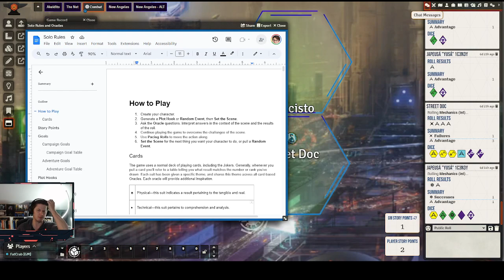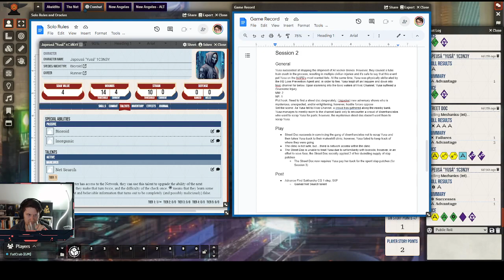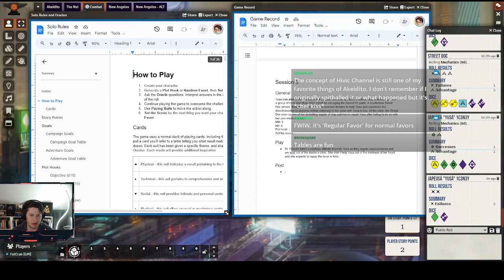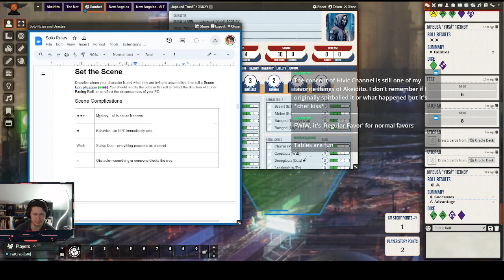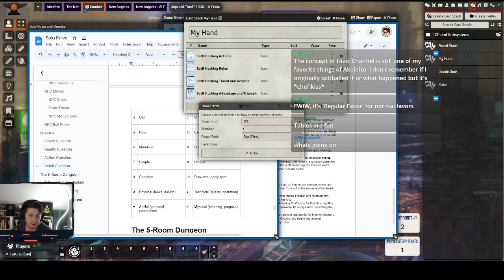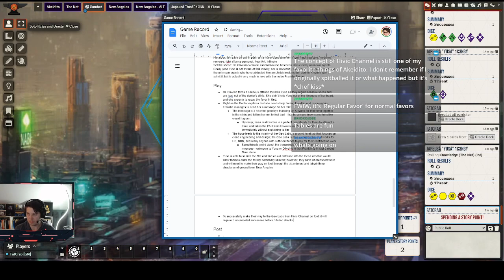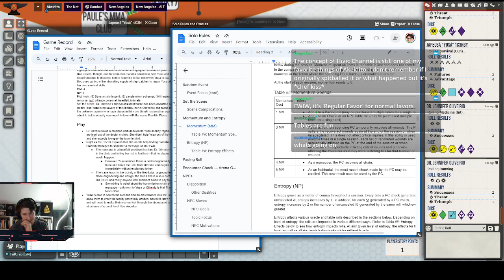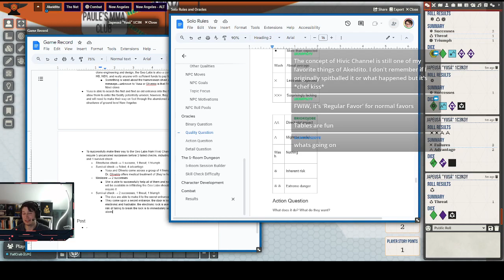BrazilNuts 3 - Genesys RPG - Solo Variant in the Android Setting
In this session, I only have very small updates on development of the GMless rules variant, but Yusa's story develops nicely. Having rescued Yusa from being salvaged by the local disenfrancistos and healing the bioroid with her dwindling supply of slap-patches, the mysterious Street Doc introduces herself to Yusa as Dr. Jennifer Oliveirio. She tells Yusa that she saved them so that they could help her find and recover her associate (and love interest?), Franklin Pierce--a nurse who had been working with her in the clinic but had suddenly disappeared. In reality, Franklin is a runaway Nisei clone and was retrieved by Jinteki agents. He manages to send Oliveirio a farewell message on her PAD, but Yusa is able to trace the message's origin to the Geo Labs--a shadowy and high security contract research facility at ground level that specializes in clone research and engineering. Yusa and Oliveirio make their way to the Geo Labs in the hope of figuring out a way to rescue Franklin from whatever fate lay awaiting him there. Once at the Geo Labs, they are able to find a secret entrance that Yusa found records of on the Net, but it is sealed by an electronic lock, attempting and failing to break which will alert the entire facility of the presence of intruders.